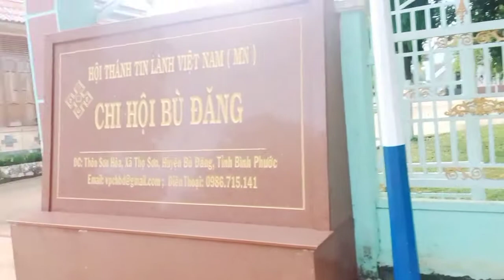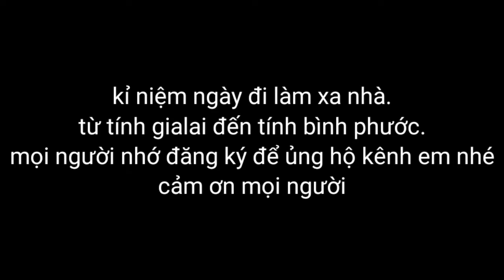LẦN ĐẦU TIỀN ĐI NHÓM THỜ PHƯỢNG CHÚA NHÀ THỜ TÌNH LÀNH XA THO SƠN H BÙ ĐĂNG T BÌNH PHƯỚC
Lần đầu tiên của chúng tôi đi làm việc tại tình bình Phước.xã tho sơn.h bù Đăng.vi là ngài thờ phượng nên 2 anh em mình đi nhà thờ phượng chúa tin lành. để nhóm. Mình sợ quên đi nên mình phải đăng lên Youtube.mong thông cảm.nha mọi người